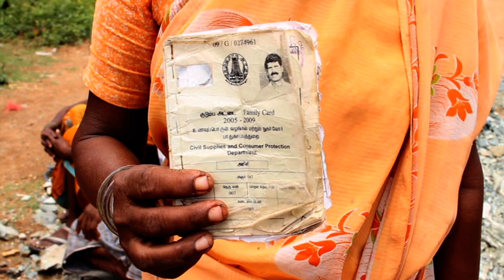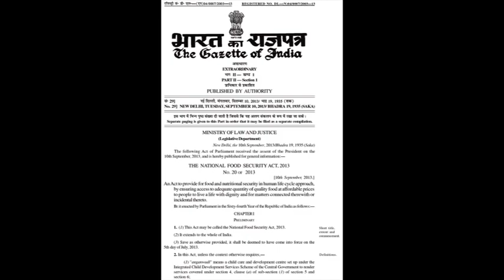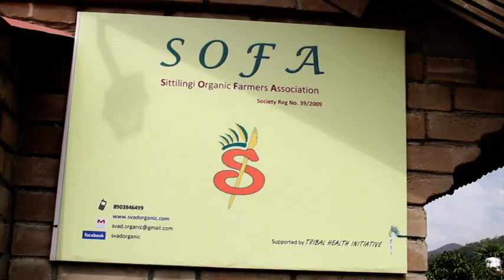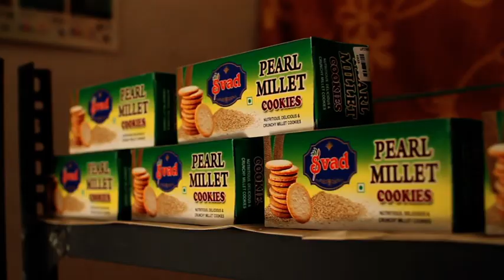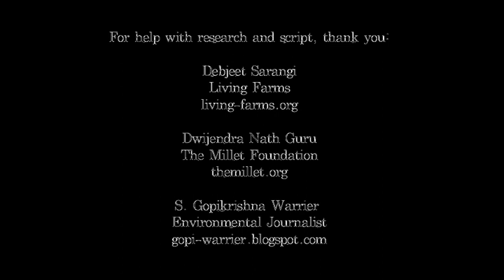Why Millets Matter | Climate Resilience | Tamil | Tom Mo & Bindu Mohanty | Pipal Tree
This short-film explores how industrial agriculture, which relies on water-intensive hybrid crops, has contributed to the loss of biodiversity and exacerbated climate change. Millet plays a crucial role in the food security of the rural and tribal communities of India. A wide range of hardy, rain-fed millets provide nutrition to the rural poor. But these crops are increasingly disappearing with changes in land use and the failure of monsoon due to climate change, and consequently self-sufficient livelihoods are destroyed. The irony and climate injustice of this issue is highlighted upon the recognition that millets are internationally recognized for promoting resilience to climate change. The duration of the film is 6.58 minutes.